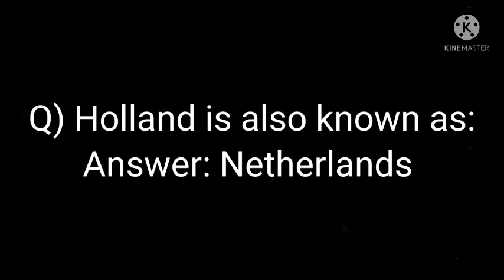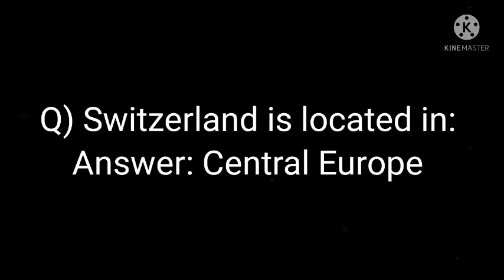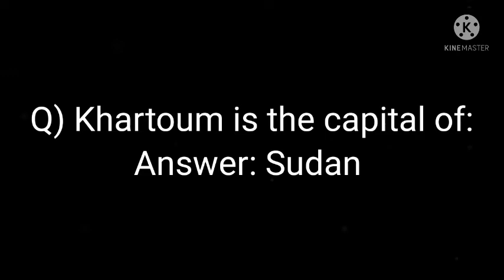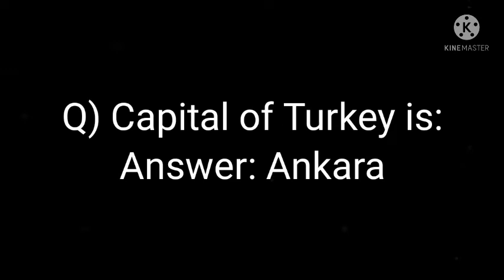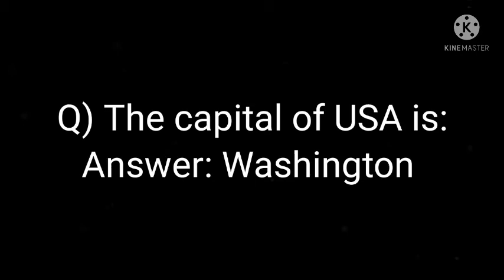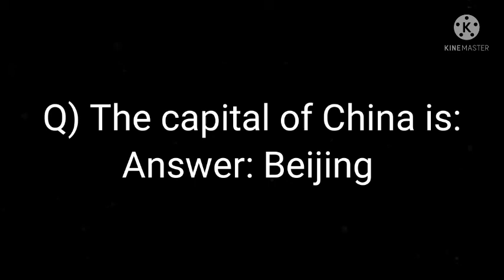PMA 150 LC Initial Academic Test Preparation || Capital & Currencies Most Repeated MCQS Part(2)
PMA 150 LC Initial Academic Test Preparation || Capitals and Currencies Most Repeated MCQS Part 2

PMA 150 Long Course Initial Academic Test Preparation
PMA 150 Long Course Initial Academic Test Important MCQS
Pak Army Initial Test preparation
Pak Army Initial Academic Test Important MCQS
Capitals and Currencies Most Important Questions